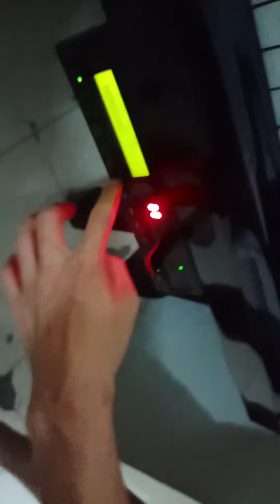16 Desember 2020